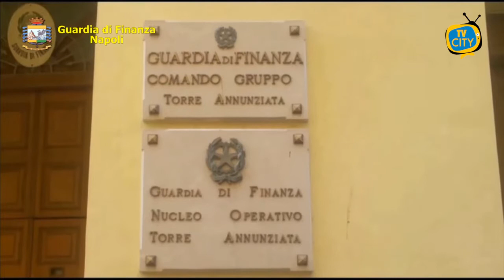Covid-19, sequestrate nel napoletano 29mila mascherina non a norma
Il Comando Provinciale della Guardia di Finanza di Napoli ha sottoposto a sequestro, tra Gragnano, Pompei, Santa Maria la Carità e Casalnuovo, 29.000 mascherine prodotte senza alcuna autorizzazione ministeriale.

Nel corso della prima operazione le Fiamme Gialle della Compagnia di Castellammare hanno controllato un’attività di commercio all’ingrosso di articoli medicali di Gragnano all’interno della quale erano esposte 100 mascherine “”FFP2”, prive delle istruzioni per l’uso in lingua italiana e carenti dei requisiti previsti per quel livello di sicurezza.

Le attività si sono poi estese a Pompei, al deposito della stessa società, dove sono state scoperte ulteriori 21.500 mascherine della medesima tipologia.

Gli stessi finanzieri, nel corso di una seconda operazione, hanno riscontrato che una società operante nel settore del commercio al dettaglio di prodotti via internet con sede a Santa Maria La Carità aveva messo in vendita 2.800 mascherine sulle cui confezioni erano riportate solo scritte in lingua cinese ed inglese.

Anche in questo caso il materiale è stato sottoposto a sequestro e il titolare, un 46enne del luogo, è stato sanzionato per violazioni al Codice del Consumo, poiché i dispositivi erano privi delle obbligatorie indicazioni e delle avvertenze per il consumatore in lingua italiana.

Infine, le Fiamme Gialle della Compagnia di Casalnuovo di Napoli, hanno sequestrato, nel corso di un controllo nei confronti di un ambulante, 4.500 mascherine e 22 tute protettive prive di certificazione e di ogni garanzia di protezione per il consumatore.

Sanzionato un 40enne di Casalnuovo di Napoli per esercizio abusivo di attività commerciale.